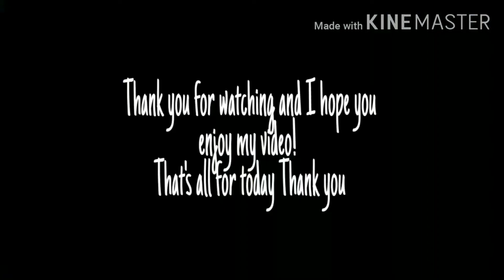Home made fresh lumpia/made to order/deliver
Freshly delicious fresh lumpia made by chef LJ!home made fresh lumpia 60.00 pesos selling price. We delivered around phase 1 and phase2 pinagsama taguig and we charge for 20.00 each.

Fresh lumpia wrapper he made for his own knowledge. I put his number on my video and call him for any inquiries. Thank u and have a nice day.

This is Galvids mwahh tsuptsup" don't stop dreaming,dream is coming never give up success is ending!